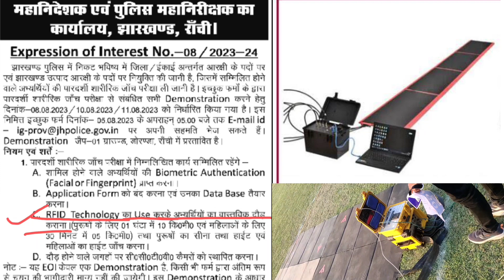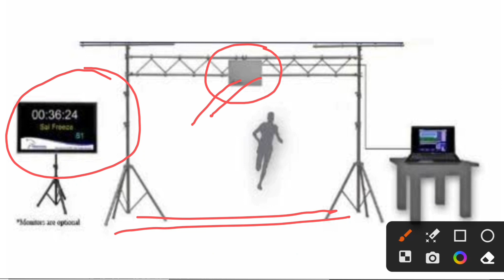JSSC Excise Constable Running Update || RFID Technology Running || Jharkhand Utpad Sipahi Running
Hi